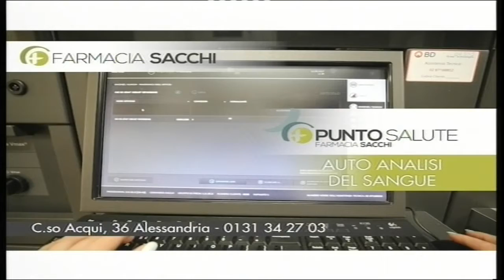TG AL 301117 H1230 B